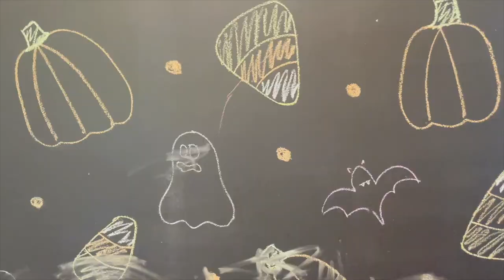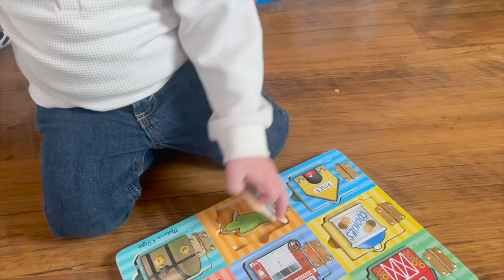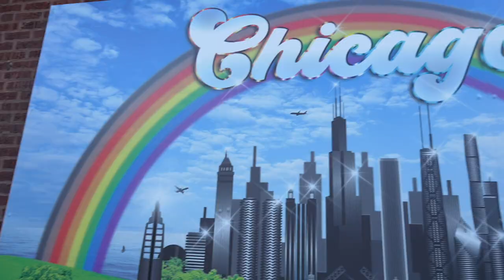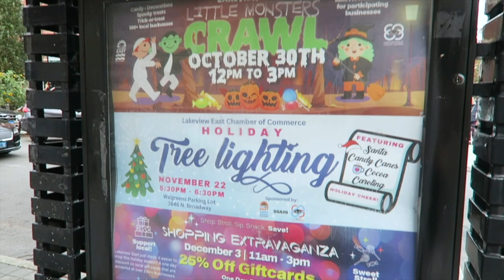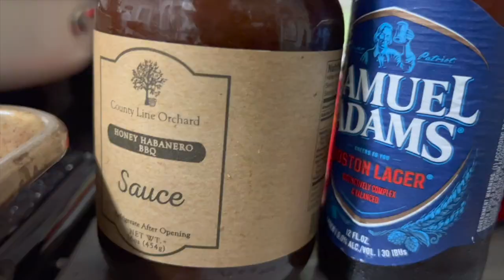Harry & Draco Are Ready to Trick or Treat! | Arts in the Dark Halloween Parade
Trick or treat! Halloween shenanigans are in full swing over here. On Saturday we head north for a day with friends. James gets to open up birthday gifts and Lucy and Sarah have a pillow fight. In the evening we go to the Arts in the Dark Halloween Parade on State Street. So much fun! On Sunday our neighborhood hosts trick or treating. Draco Malfoy and Harry Potter are ready for candy! How cute are these boys in their costumes? We make plant based BBQ jack fruit for dinner (recipe linked below) before prepping for Halloween the rest of the night. What are your holiday plans?